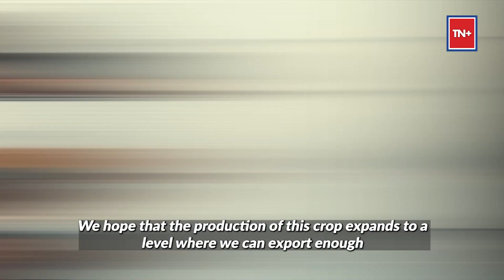Couple Grows Kashmiri Saffron In Gujarat With Indoor Farming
A couple hailing from Vadodara achieved a groundbreaking feat by cultivating Kashmiri saffron inside a 10 X 10-foot room in the heart of Gujarat.  Recognizing the high value of saffron as a commodity, the couple envisions Gujarat evolving into an exporter of spice.
Watch & Share!